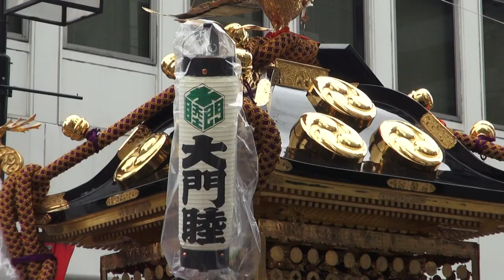29年 浦和祭り 神輿パレード 「大門睦會」 迫力満点です。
担ぎ手の皆さん　大変暑いの中で　お疲れ様でした。
浦和まつり 第37回みこし渡御
神輿渡御は旧中山道の新浦和橋下からか各交差点の 新六間通り、八雲神社前、市役所通り、県庁通りを横断して調（つき）神社までで行われ、 八雲神社から浦和木遣保存会の木やり流しで神輿パレードが始まる。
 居囃子17台が旧中山道を挟んで祭り囃子を奏で神輿を迎える。

参加神輿は、土合・大久保地区の7基。　浦和南地区の1基。　 浦和東地区の4基。　浦和南地区の6基。　 四町の7基の町会同好会神輿の25基が旧中山道を練り歩く神輿パレードです。
調神社（（つきじんじゃ））：例大祭を兼ねる。　　さいたま市浦和区岸町3-17-25
社名の「調」は「貢（みつぎ）」に同じで、調物（= 貢物）を納めるための倉が古代建てられたことに由来する。 その音から「ツキ」に恵まれる神社として信仰される
「ツキ」を「月」にかけたことによる月待信仰が古来よりあり、 狛犬ならぬコマウサギがいる神社として有名である。
中山道六十七宿のうち江戸・日本橋から数えて3番目の宿場。
幕府直轄領（通称：天領）であった。
江戸に近すぎたことから発展なかったが、
市場としては戦国時代からの歴史があり二七の市が有名。
江戸期には東海道武蔵国足立郡浦和郷浦和宿。
現在の埼玉県さいたま市浦和区（旧・浦和市）にあたる。
 浦和宿は上町（のちに常盤町）・中町・下町（のちに高砂町）からなり、
現在は区画整理を経て常盤・仲町・高砂がそれぞれ対応している。

浦和祭り
八雲神社例大祭を兼ねており四町の常磐町祭典委員会が取り仕切る。
お膝元の常磐町祭典委員会の神輿は台座三尺六寸（110cm）です。
 仲町の獅子王祭獅子頭は有形民俗文化財で、 文久元年（1861）に疫病除けに各家から諸山のお札を集め、張子のようにお札を張り重ねて作った雌雄一対の獅子頭です。 「獅子王」と呼ばれ、御神体として7月20日頃に行われる「獅子王祭」の神酒所に安置されます。

日本と言えば、神輿です！！ CUBA & JAPON.。　編集無し　其のまま RAw video （生）　Sony Full AVCHD (HD)　by picua。